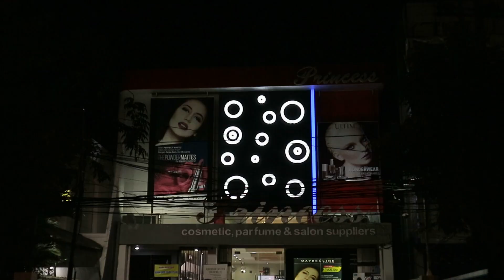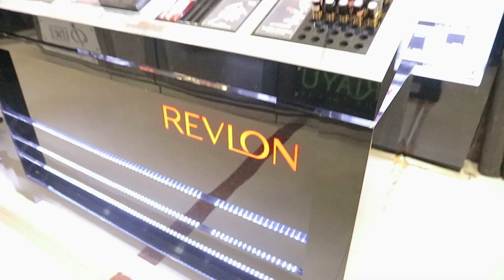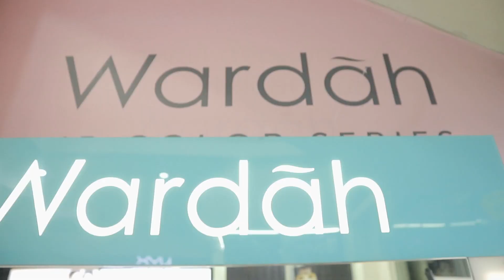Tour Toko Princess Cosmetic Di Kota Banjarmasin | rizkykor lee VLOG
aku akan mengajak kalian ke tempat kosmetik terlengkap dan termurah di banjarmasin yaitu princess kosmetik dan apa aja isinya tonton sampai habis !
maafkan kalau dalam video ini cara bicaranya rada kurang tersusun rapi..!! dan juga videonya goyang-goyang maklum saudara-saudara masih menyesuaikan dengan kamera baru

about me more /for bisnis,project/promotion /endorse